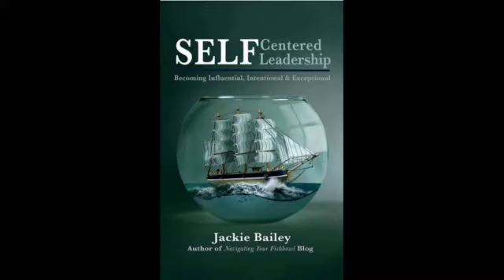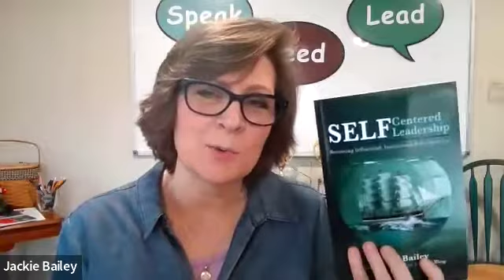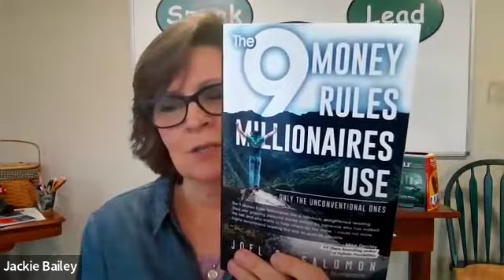9 Money Rules Millionaires Use with Joel Salomon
Joel Salomon October 4, 2022
Joel Salomon is a prosperity coach who helps others overcome obstacles standing in the way of their financial freedom.

In 2021, Joel published Infinite Love and Money with Mollie Singh. In 2019, he published The 9 Money Rules Millionaires Use: Only The Unconventional Ones, which was a bestseller in both self-help and personal finance.

Joel is an award-winning speaker and has led over 20 workshops teaching the concepts of how to overcome limiting beliefs.

In 2012, Joel achieved a decades-long dream with the launch of his own hedge fund, SaLaurMor Capital (named after his two daughters, Lauren and Morgan).

Salomon’s financial experience includes managing a $700 million long/short equity and credit portfolio for Citi. Salomon generated positive returns every full year during his time at Citi, including 2008, when the market suffered 40 percent losses and financial stocks—the only ones he was managing—collapsed 57%.